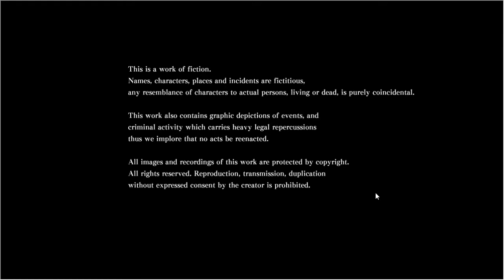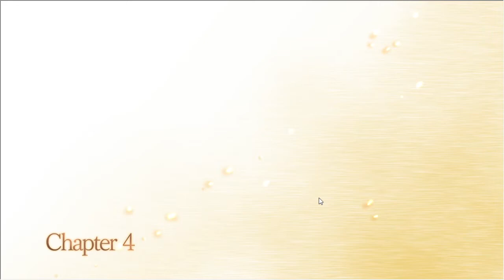The Uninvited Guest | G-Senjou No Maou Playthrough #53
After the concert we had some dinner with Mizuha and planned for the star gazing date. But an uninvited guest appeared..
G-Senjou No Maou a.k.a The Devil on G-String's story revolves around Kyōsuke Azai, the adopted son of Gonzō Azai (浅井権三, Azai Gonzō), a yakuza leader. Kyōsuke works under Gonzō in order to pay off the sum total of a loan taken out by his biological father and the costs of raising Kyōsuke himself under Gonzō's wing. He eventually hopes to reunite with his mother, from whom he was separated many years earlier. At the beginning of the game, a girl named Haru Usami transfers into Kyōsuke's school and introduces herself as "a hero". She initially ignores Kyōsuke, but soon asks him if he knows a person named "Maō". Kyōsuke replies to the peculiar question in the negative, but later that evening, receives a bizarre email from a "Maō". Due to his possible connection to yakuza turf wars, Gonzō instructs Kyōsuke to find and capture the enigmatic figure. The game's expository first chapter ends with "Maō" directly challenging Haru to discover his identity.

g-senjounomaou#devilongstring#g-senjou#visualnovel#gsenjou